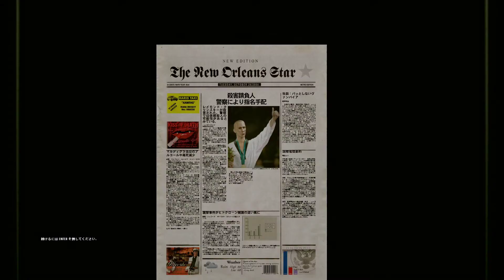Hitman: Blood Money PC日本語版 難易度ノーマルSAクリア 06’ カラスの殺人 武器回収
Hitman: Blood Money PC日本語版
難易度はノーマル、全ステージセーブ未使用、
武器持ち込みなし、武器アップグレードなし
ショーマンの死とレクイエム以外は
サイレントアサシン（沈黙の暗殺者）クリア

基本初登場の持ち帰れる武器は持ち帰り
※カラスの殺人はサイレントアサシンと武器持ち帰りが
両立しないようなので回収プレイを別にやりました

ところどころ試行錯誤もしているので
無駄な事してたり失敗してる所も多め